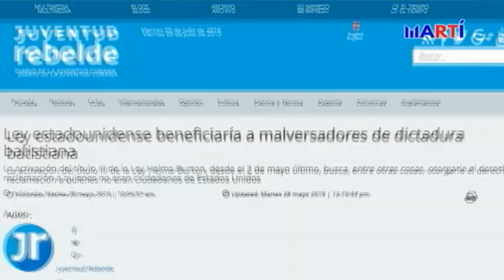Consulta en Cuba revela mayoría de cubanos tiene opinión favorable de EEUU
La Unión Patriótica de Cuba, UNPACU, recogió impresiones de residentes en la región oriental de Cuba sobre Estados Unidos.